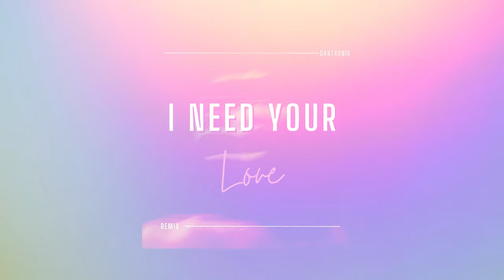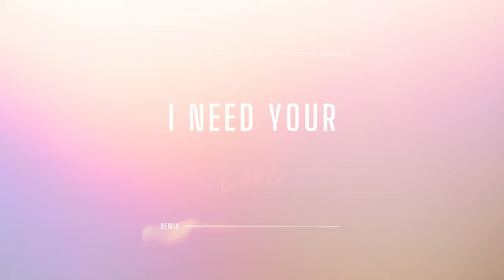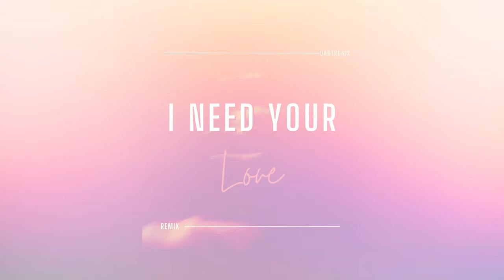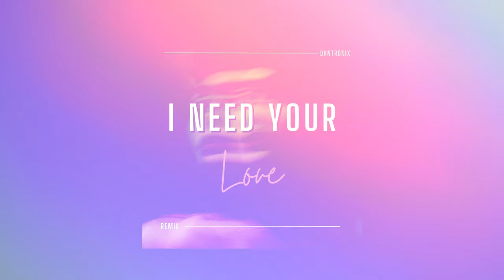Dantronix - I Need Your Love Tonight - Magnus Carlsson - Techno Remix (Radio Edit)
let's bring an old school classic vibe back with a Techno Remix
a original track by Magnus Carlsson